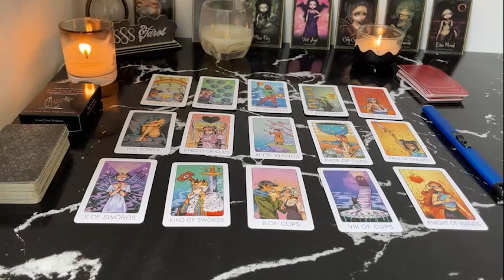AQUARIUS THEY MISS YOU A LOT!!! AQUARIUS JULY TAROT LOVE READING